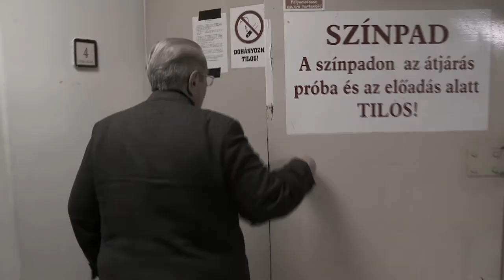Portréfilm Király Levente színművészről (előzetes)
Portréfilmjében Király Levente Kossuth-díjas színművészről, az MMA rendes tagja életéről, pályájáról, emlékezetes alakításáról mesél. A filmben megszólalnak a művésztársak is.
rendező: Sára Júlia

MMA, 2016